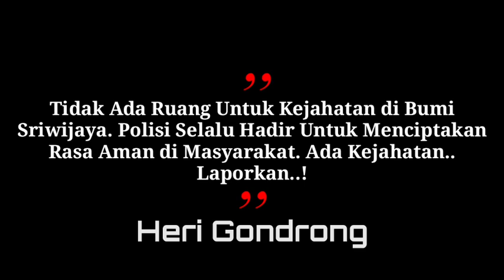Heri Gondrong | Tindak Tegas Begal dan Bandit Jalanan❗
Tindak tegas begal dan bandit jalanan. Jatanras Polda Sumatera Selatan tak pernah jera untuk memberantas pelaku kejahatan karena tidak ada sedikitpun ruang untuk pelaku kejahatan di Bumi Sriwijaya.

Salah satunya dalam Progaram B'RITA SIRU Sriwijaya TV yang tayang setiap Minggu malam Pukul 21.00 WIB.